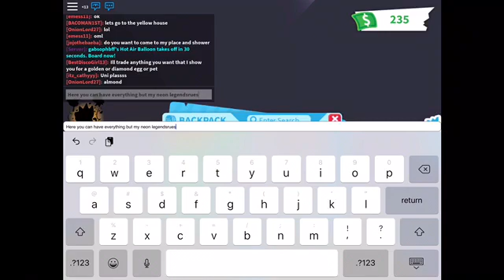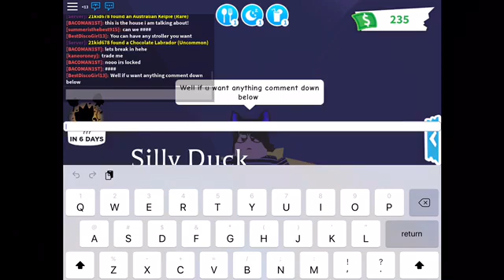Looking for golden or diamond pets